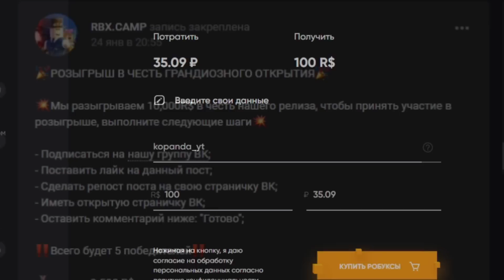БАГ на БЛУДЛАЙН БАГ в ДАНЖАХ 😱 ШИНДО ЛАЙФ РОБЛОКС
Новое видео по игре Роблокс Аниме Наруто Шиндо лайф (Шиноби Лайф 2) КОДЫ на СПИНЫ и RELL COIN. ШИНДО ЛАЙФ ОБЗОР КАМАКИ АКУМА 😱 Kamaki Inferno Shindo Life. В игре есть 3 форма 10 хвостого зверя Tyn Tailed Spirit.

Шиндо Лайф коды 2022:
kemekaAkumna!(11k RC 110 спинов)
kemekaAkumnaB!(32k RC 200спинов)